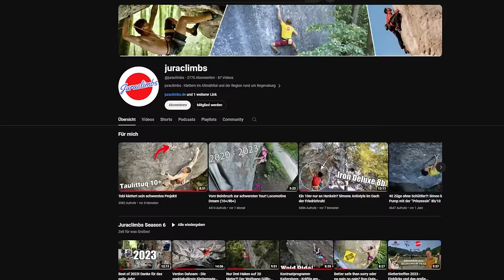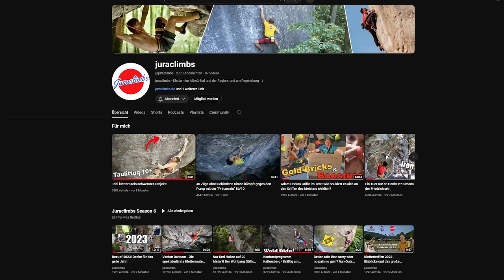Eine unmöglich glatte Wand! Blondi in "Steambreather" 11/9a Erstbegehung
Die Begradigung der Locomotive Breath erscheint unmöglich, doch Jonas "Blondi" Häring wagt sich an dieses Problem. Mit einer technisch höchst anspruchsvollen Sequenz gelingt ihm die Erstbegehung.

Kamera:
Lando Peters
Tobias Gruber
Leon Knuth
Thomas Häring

Schnitt:
Lando Peters